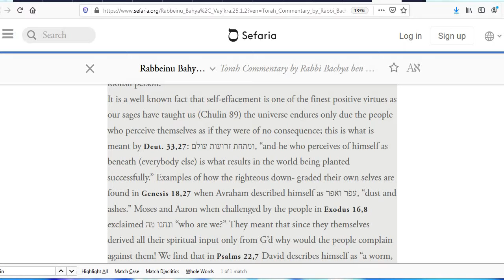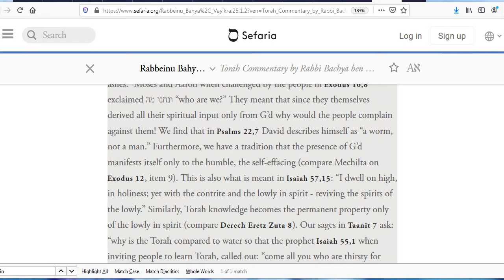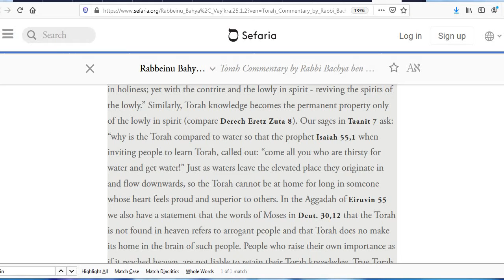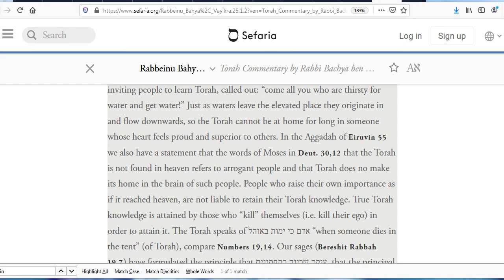KOTB (6) - We Are Dust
Killing the Ego for Greater Access to Torah

kabbalah, brain, torah, cabala, qabalah, Kabbalah of the Brain.